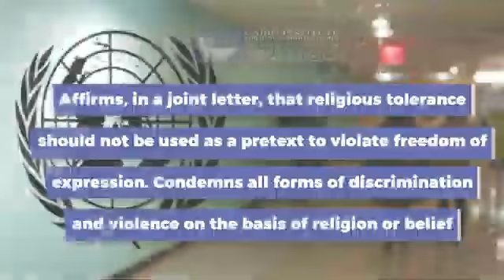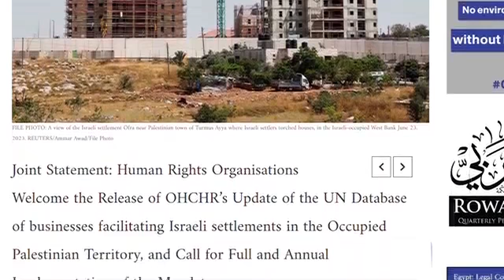What did CIHRS offer at HRC53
CIHRS activities at the 53rd session of the United Nations Human Rights Council - UNHRC